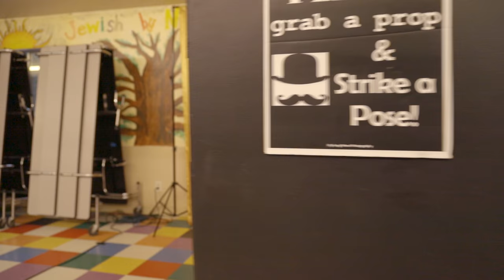Camp Unplugg'd Digital Detox Camp for Adults | Summer 2017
Camp Unplugg'd is a digital detox camp for adults focused on disconnected from technology in order to connect with each other.  It is an environment where you are free to be yourself.  A place to relax, enjoy some outdoor activities, and really connect with people.

Shot and edited by Brandon Tigrett
Agency: The Tigrett Agency